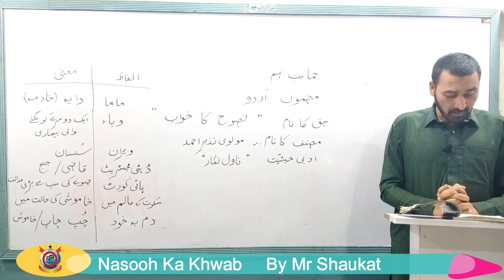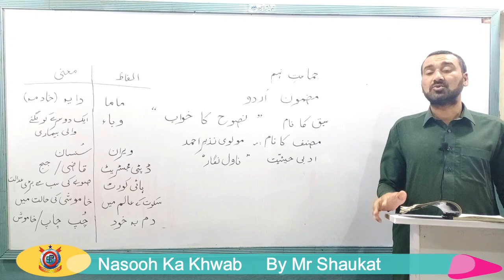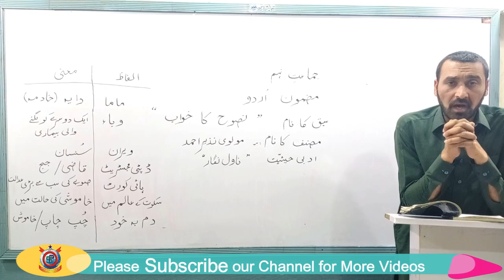Exercise; Nasooh ka Khwaab - Urdu | Lecture 3 | Class 9th